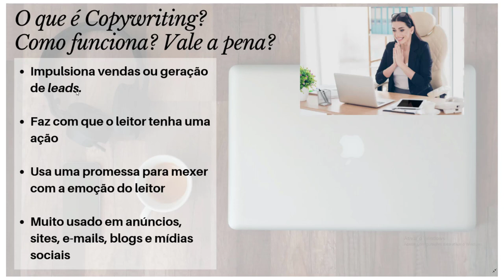O QUE É COPYWRITING FUNCIONA VALE A PENA | Diogo Mitsuda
O que é Copywriting? Funciona?
Nesse vídeo estarei falando sobre essa técnica muito utilizada pelos vendedores e outros profissionais.

Forte abraço!
Sucesso!

Diogo Mitsuda